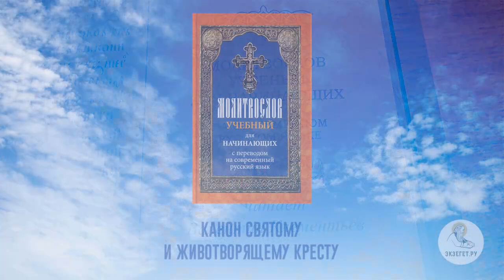Канон Святому и Животворящему Кресту. Молитвослов учебный для начинающих. Часть 11. Аудиокнига.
Молитвослов учебный для начинающих на современном русском языке. Часть 11.

Данная аудиокнига призвана  помочь людям, делающим первые шаги в Церкви и испытывающим затруднения с пониманием наиболее часто употребляемых молитвословий. Все тексты предлагаются с параллельным переводом на современный русский язык. При переводе сделана попытка совместить буквальную передачу смысла оригинала с максимально возможной ясностью.

Все мы ежедневно читаем утреннее и вечернее правила из молитвослова, как правило - на церковно-славянском языке гражданским шрифтом, и точно так же вычитываем каноны перед Святым Причастием. Но до конца ли мы понимаем, что читаем, о чём молимся, чего просим в ежедневных молитвах? Произнося привычный текст на церковно-славянском языке, до конца ли мы чувствуем его смысл? Предлагаемая Вашему вниманию аудиокнига, хотя и позиционируется как "для начинающих" и "учебная", тем не менее будет полезна далеко не только новоначальным христианам, недавно пришедшим в Церковь, но и большинству постоянных прихожан православных храмов. Чтение молитвенных правил по этой аудиокниге позволит нам всем молиться осознанно, прочувствованно, понимая и осознавая каждое слово, возносимое ко Господу. Аудиокнига предназначена для самого широкого круга православных людей, но особенно полезно для тех, кто только недавно переступил порог Храма.